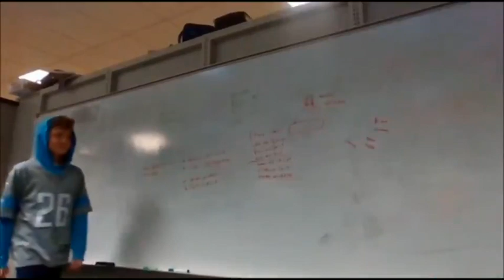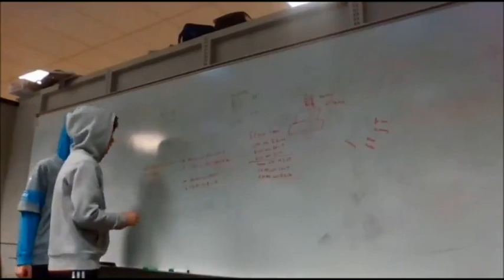Thursday, January 18 Falcon Nation News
(These were Wednesdays announcements but they will work for Thursday!!)